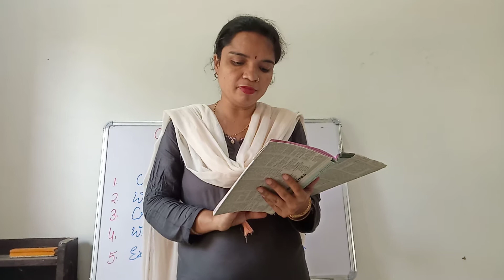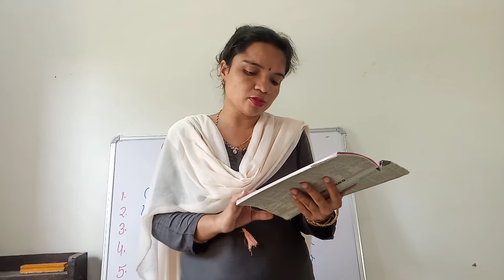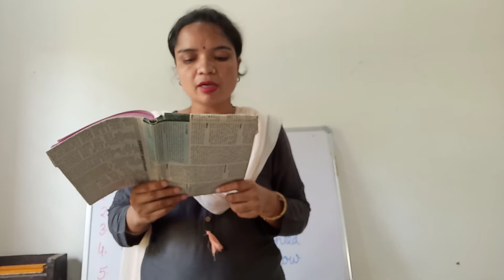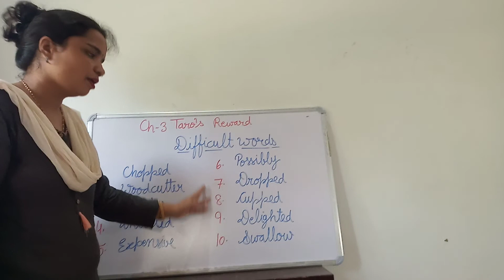class 6 ch-3 Taro's reward Part-1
Easy Explanation of the chapter